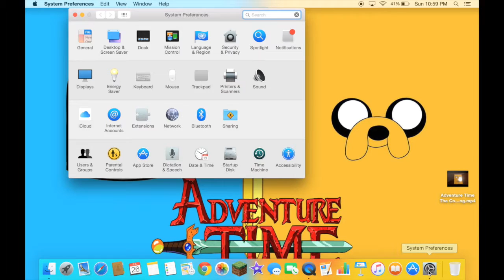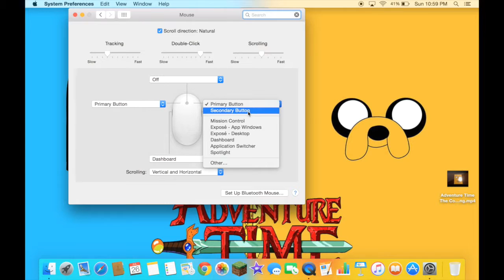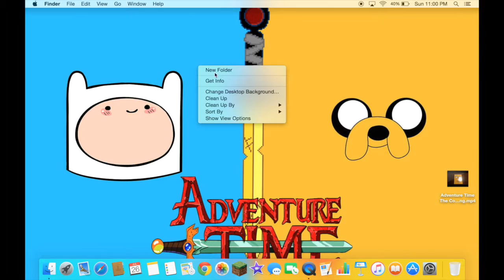How to enable right click on Apple wired mouse - Mac Tutorial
This is an tutorial on how to enable right click on Apple wired mouse for Mac, This video is for people who has an apple wired mouse is having trouble doing right clicks on apple wired mouse. I hope this video helped you guys out with your apple wired mouse to enable right clicks.

I may put other stuff in my channel like: Reactions to YTPS, Gaming, Unboxings and Reviews.